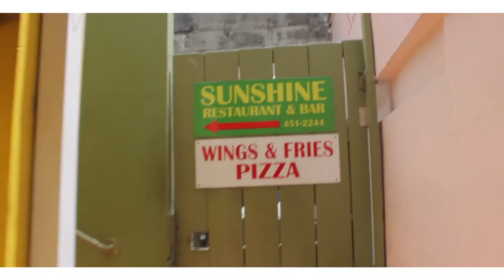Vincy Mission Highlights [Anthony McLeod] - The Vlog Network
A quick view of my Missions Trip to St. Vincent.